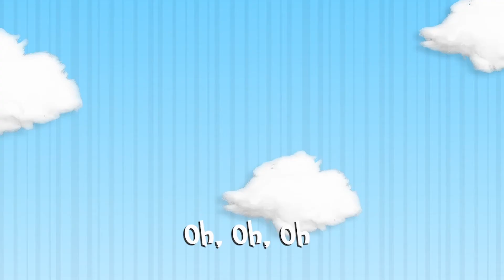WLCKids at Home 7.4.21